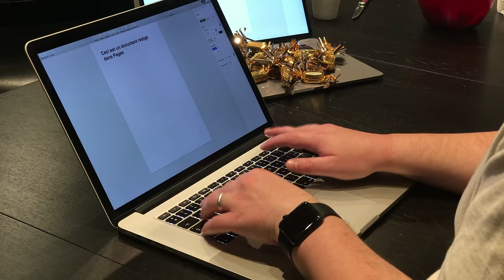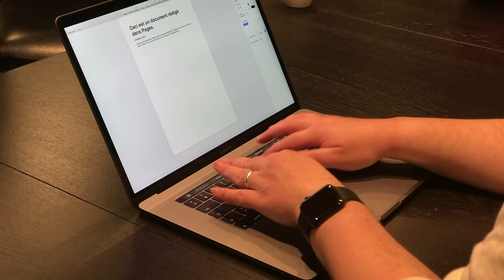MacBook Pro 2016 : le bruit du clavier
Le clavier des nouveaux MacBook Pro exploite un mécanisme papillon très différent des précédents. Le bruit généré par ces touches  est aussi très différent… la preuve en images !